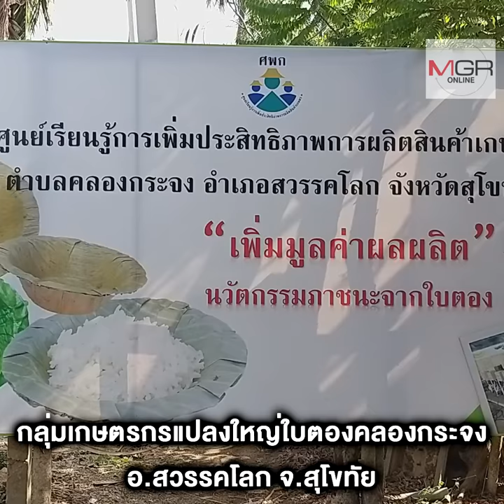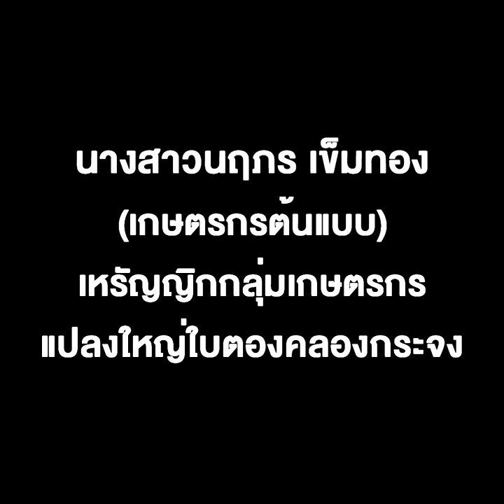ดีต่อโลก! “จานกาบกล้วย-ถ้วยใบตอง” ชาวสวนสุโขทัยปั๊มส่งขายแทนโฟม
11/03/2020 ดีต่อโลก! “จานกาบกล้วย-ถ้วยใบตอง”  ชาวสวนสุโขทัยปั๊มส่งขายแทนโฟม
สุโขทัย - เจอทั้งราคาใบตองตกต่ำ ภัยแล้งน้ำน้อยซ้ำ..ชาวสวนกล้วยตานีสุโขทัยรวมกลุ่มใหญ่ตากตองแห้ง-ตั้งแท่นขึ้นรูปทำถ้วย จาน ชุดโต๊ะจีน-จัดเบรก ส่งขายแทนโฟมทั้งในและต่างประเทศ ออเดอร์อีเวนต์งานบุญ-งานวิ่งมาตรึม
 สนใจถ้วยใบตองคลองกระจง
หรือดูรายละเอียดเพิ่มเติมได้ที่